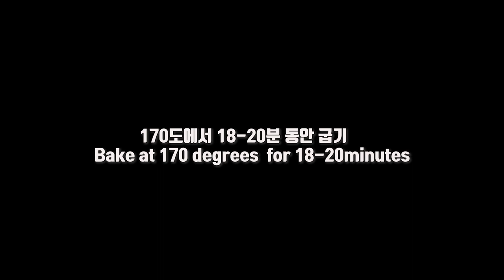망고 프레지에 /망고와 생크림이 너무 잘어울려요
재료
망고, 계란,설탕, 박력분, 버터, 우유, 시럽, 생크림